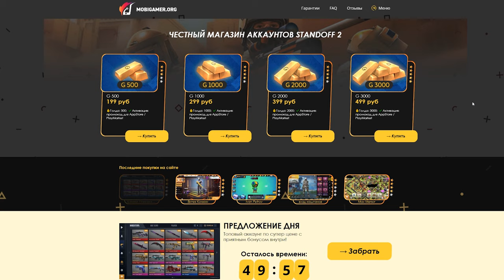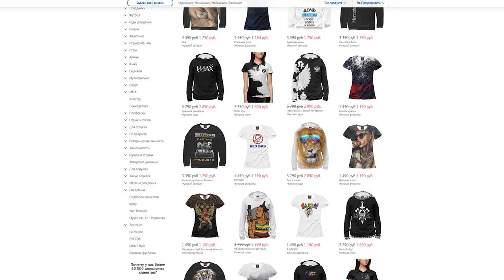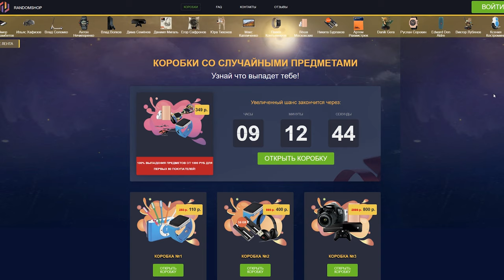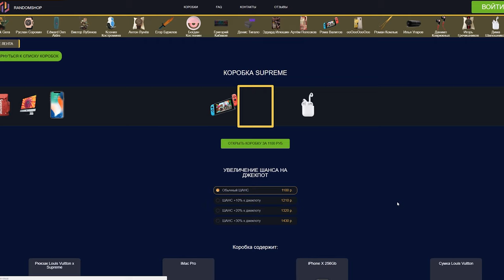Обновление в Rush Wars игры от Supercell на андроид